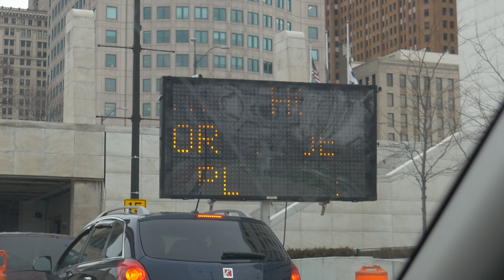Vlog; UNCLE GOT THE Covid vaccine / DOWNTOWN DETROIT